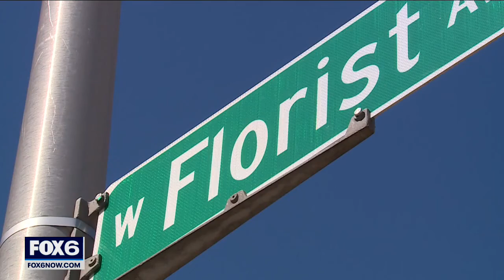BEAUTIFUL WOMEN KILLED BY EX-BOYFRIEND ON THE RUN WANTED BY POLICE